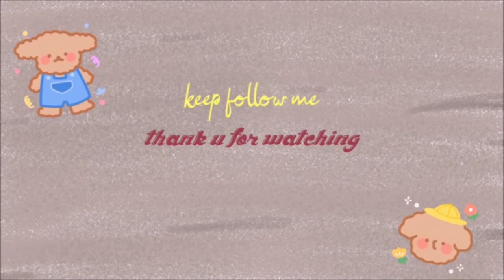തിരുവണ്ണൂർ സുബ്രഹ്മണ്യ സ്വാമി ക്ഷേത്രത്തിലെ ശൂരസംഹാര മഹോത്സവം/calicut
ത്രിമൂര്‍ത്തികളില്‍നിന്നു നേടിയെടുത്ത വരങ്ങളുടെ പിൻബലത്തിൽ മൂന്ന് ലോകവും അടക്കിവാണിരുന്ന അസുരരാജാവായിരുന്നു ശൂരപത്മൻ. ശൂരപത്മാസുരന്റെ ദുർഭരണത്താൽ പൊറുതിമുട്ടിയ ദേവൻമാർ ഭഗവാൻ പരമശിവനെ കണ്ട് സങ്കടമുണർത്തിച്ചു. ദുഷ്ടന്മാരായ ശൂരതാരക സഹോദരൻമാരെ നിഗ്രഹിക്കുവാനായാണ് പാർവതീ–പരമേശ്വര പുത്രനായി സുബ്രഹ്മണ്യൻ ജനിച്ചത്. തന്റെ അവതാരോദ്ദേശ്യം പൂർത്തീകരിക്കുന്നതിനായി ബാലസുബ്രഹ്മണ്യൻ ജ്യേഷ്ഠനായ ഗണപതിയുടെയും സേനാനായകനായ വീരബാഹുവിന്റെയും സഹായത്തോടെ ശൂരപത്മാസുരനെ പോരിനു വിളിക്കുന്നു. തുടർന്ന് ഘോരമായ ദേവാസുരയുദ്ധം നടക്കുന്നു. ഭഗവാൻ തന്റെ ആയുധമായ ശക്തിവേലുകൊണ്ട് ശൂരതാരക സഹോദരൻമാരെ നിഗ്രഹിച്ചു. ഇതിന്റെ ഓർമയ്ക്കായാണ് ശൂരസംഹാര ചടങ്ങുകൾ നടത്തുന്നത്.
അതിർത്തികളും ഭാഷയും സംസ്കാരവും എല്ലാം മാറ്റിനിർത്തി സ്കന്ദഷഷ്ഠി ദിനത്തിൽ ശൂരസംഹാരം നടത്തപ്പെടുന്ന കേരളത്തിലെ അപൂർവം ക്ഷേത്രങ്ങളിൽ ഒന്നാണ് കോഴിക്കോട് തിരുവണ്ണൂരിലെ സുബ്രഹ്മണ്യസ്വാമി ക്ഷേത്രം. തമിഴ്നാട്ടിൽ ശൂരൻപോര് എന്ന പേരിൽ ആചരിച്ചിരുന്ന ആഘോഷം ഈ സംസ്കാരവുമായി ചേർന്നു നിൽക്കുന്ന പാലക്കാടിന്റെ വിവിധ ഭാഗങ്ങളിൽ നടത്താറുണ്ടെങ്കിലും ഏറെ മാറി കോഴിക്കോട് നഗരത്തിന്റെ മധ്യത്തിൽ അതിന്റെ എല്ലാ പ്രൗഢിയോടെയും ആവേശത്തോടെയും നടത്തുന്നു. ജാതിമതഭേദമന്യേ ഒരു നാട് മുഴുവൻ കൊണ്ടാടുന്ന ഉത്സവമാണ് ശൂരമ്പട എന്നറിയപ്പെടുന്ന ശൂരസംഹാരം. തിന്മയുടെ മേൽ നന്മ വിജയിച്ചതിന്റെ ഉത്സവമായും ആഘോഷത്തെ കാണുന്നു. തുലാമാസത്തിലെ സ്കന്ദഷഷ്ഠി ദിനത്തിൽ നടക്കുന്ന ശൂരസംഹാര ചടങ്ങുകൾ നാടിന്റെ തനത് ആഘോഷവുമാണ്. 'കേരളത്തിലെ തിരുച്ചെന്തൂർ' എന്നും ഈ ക്ഷേത്രം അറിയപ്പെടുന്നു.